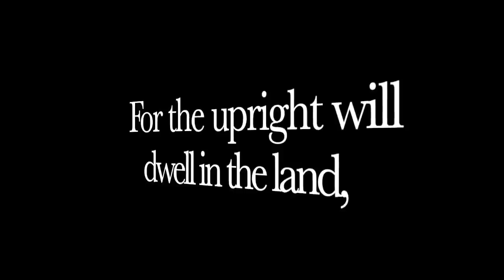Top 10 Most Dangerous Concealed Carry Mistakes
With all the new gun owners out there, THIS video looks at 10 mistakes you can easily avoid but are dangerous if you make them.